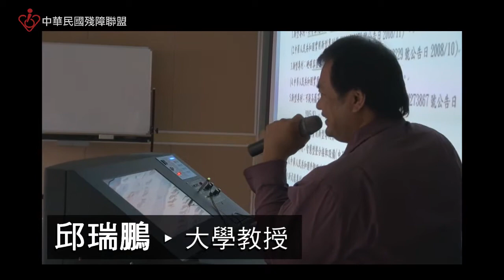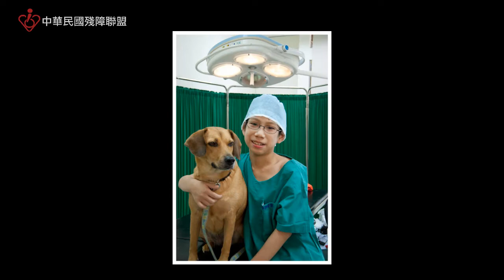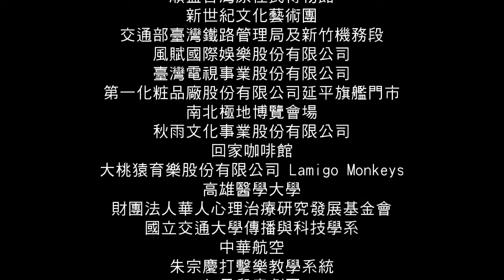殘盟圓夢計畫-側拍影片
還記得2011年9月22號賽前開球的家幗嗎？參與殘盟圓夢計畫的家幗家住龍潭，想是當棒球選手。聽聞殘障聯盟發起圓夢計畫，他躍躍欲試地說，「我喜歡棒球，不知道有沒有機會圓夢？」

殘盟來接洽Lamigo桃猿隊是不是能夠讓家幗簡單穿個棒球服在球場中照相，球團這邊聽聞消息後不僅一口允諾圓了他的棒球夢，甚至給他全套桃猿隊球服為球隊開球，讓家幗感到非常滿足。

歷經半年的拍攝籌畫，『我的志願~聽見夢想的聲音』已經出刊，裡頭不僅僅有家幗還有其他圓夢者的故事，大家可以透過側拍影片來看看圓夢者的故事，他們的夢想需要您的支持，有興趣幫助他們的朋友，可以捐助500元，殘盟就會送『我的志願~聽見夢想的聲音』給您，詳情電洽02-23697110